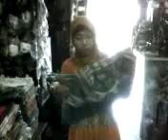The antique heaven of TRIWINDU